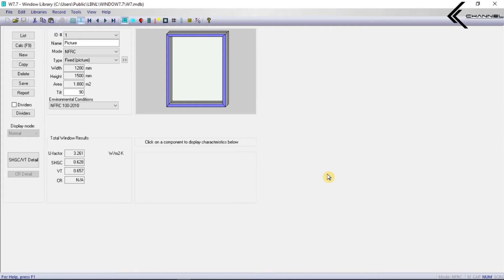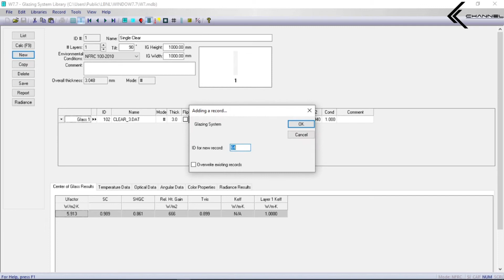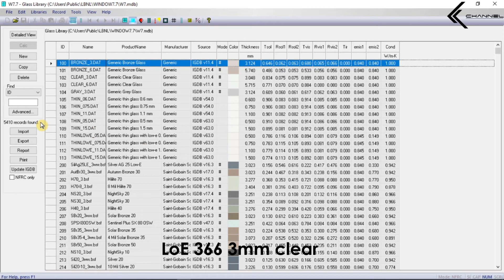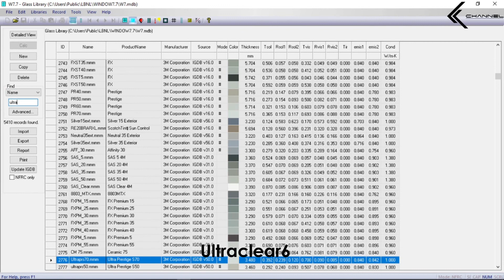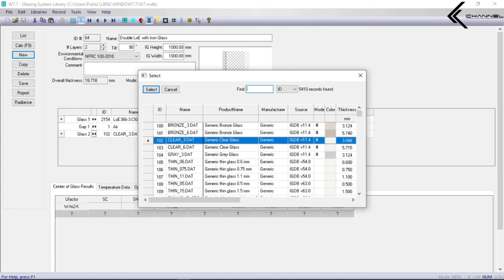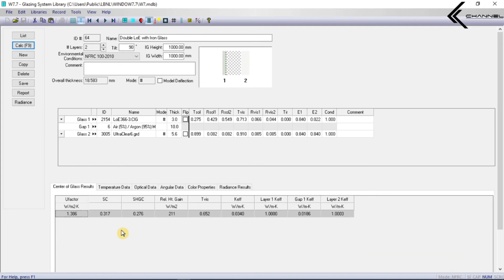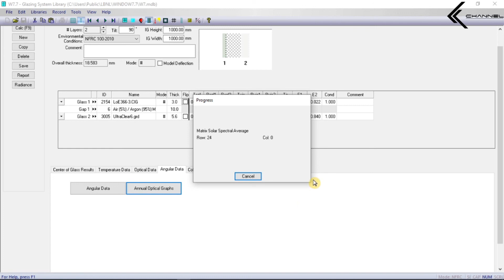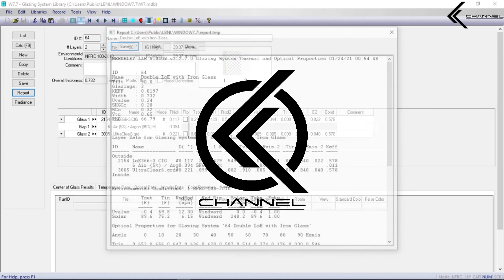🔴 How To Create | Glazing System | in WINDOW 7.7.10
2 Steps untuk analysis glazing system menggunakan freeware WINDOW 7.7.10. Contoh dalam video ini menggunakan double glazing system.

PENTING!!!